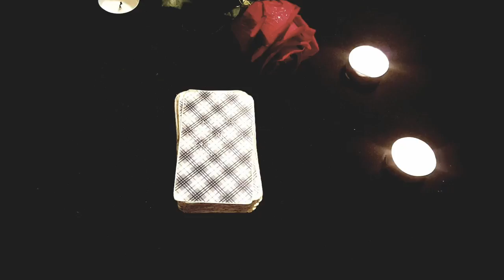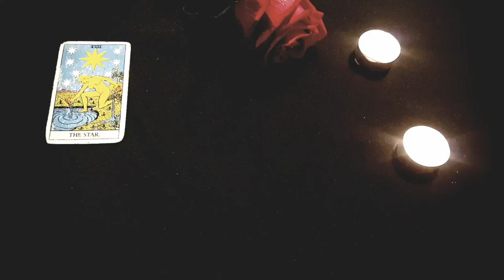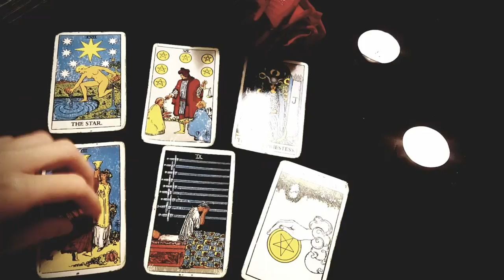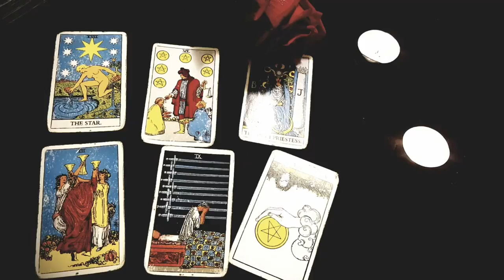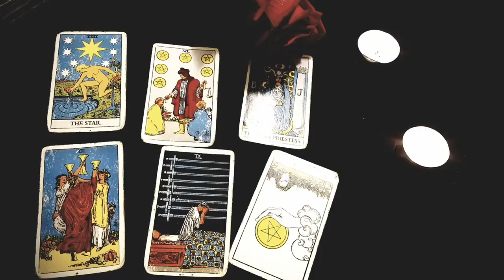ARIES💖✨THIS PERSON IS YOUR DESTINY!!!✨💖IT'S WRITTEN IN THE STARS!✨💖AUGUST 2021 LOVE TAROT